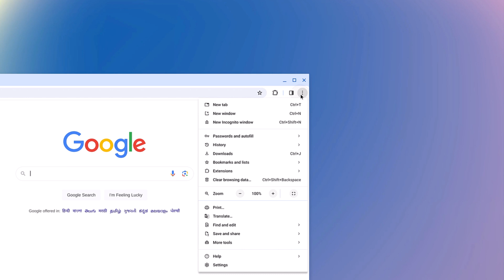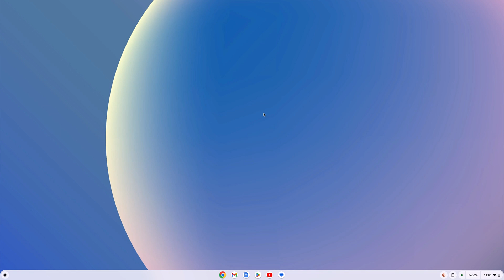How to Manually Update Chrome Extensions on Chromebook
Here in this video, we will learn how to manually update Google Chrome extensions on a Chromebook. Chrome extensions automatically update in the background, so we don't need to do anything. However, if you want to manually update all the Chrome extensions on a Chromebook, then you can follow this guide.